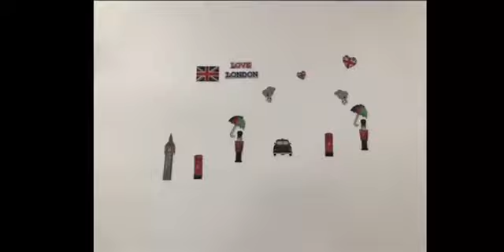Un viaje - Marta A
Stop motion de 123 fotogramas. 3º ESO, 2018.